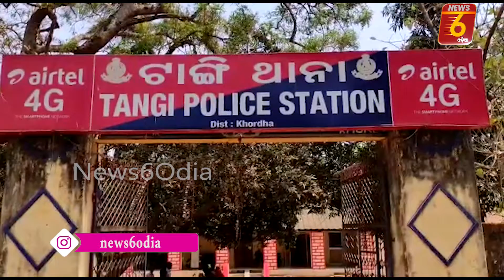ସେଲ୍-ଫି ନେବା ହେଲା କାଳ । News6odia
ଉଛୁଳା ନଈରେ ଗାଧେଇବା ସହ ସେଲ୍-ଫି ନେବା ହେଲା କାଳ।ନଈର ପ୍ରଖର ସ୍ରୋତ ରେ ଭାସିଗଲା ନା-ବାଳକ ।